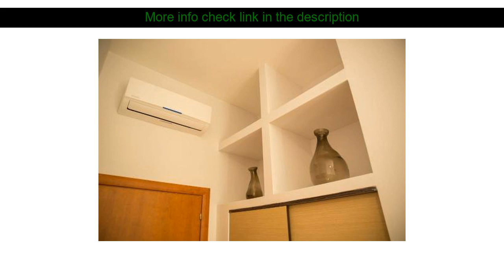Hotel Review: All Seasons ( Rome, Italy )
All Seasons ( Rome, Italy )
Address: Viale Manzoni 81

Ideally located in the prime touristic area of Termini Central Station All Seasons promises a relaxing and wonderful visit. The property features a wide range of facilities to make your stay a pleasant experience. Express check-in/check-out luggage storage elevator are just some of the facilities on offer. Guestrooms are fitted with all the amenities you need for a good night's sleep. In some of the rooms guests can find air conditioning heating desk mini bar television. The hotel offers various recreational opportunities. Discover all Rome has to offer by making All Seasons your base.